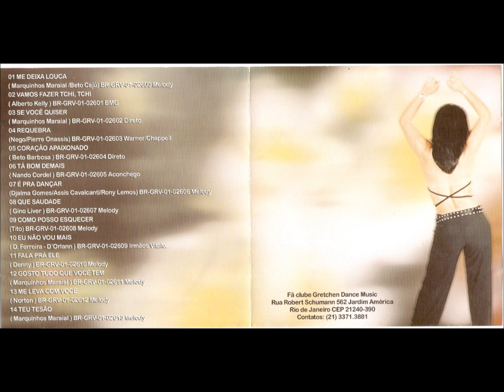Gretchen - Se Você Quiser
Faixa número 3 do CD Me Deixa Louca da cantora Gretchen. Ano 2001